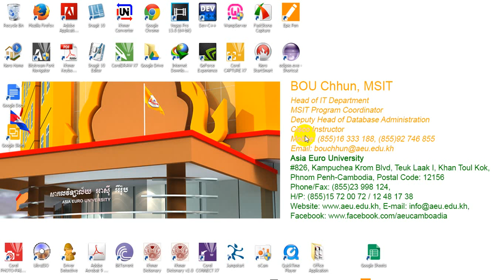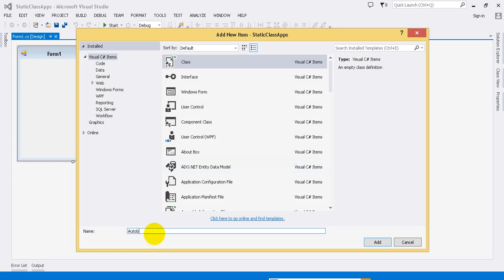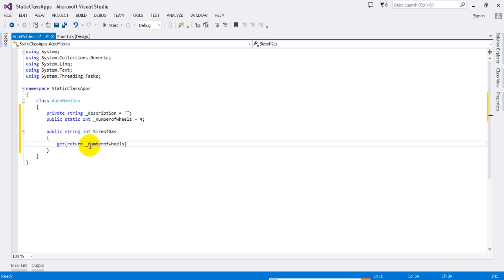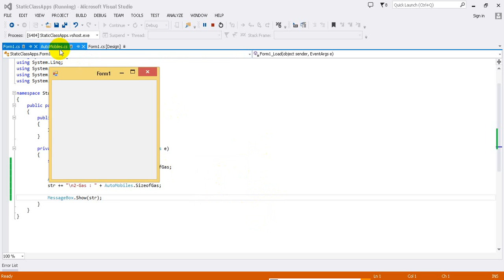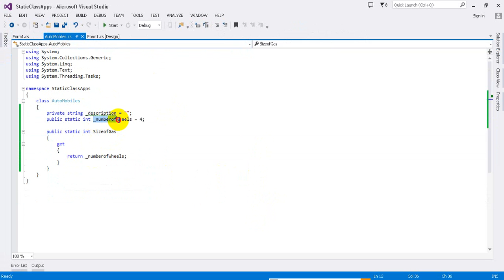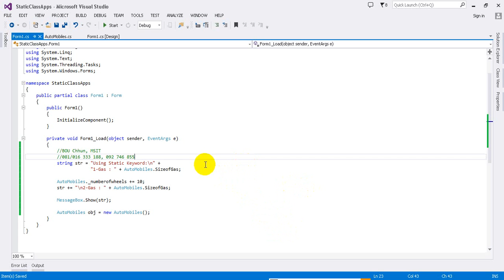Advanced C# Tutorial 13 How to using static Keyword with C# Programming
This Video demonstrate How to using static Keyword with C# Programming, Advanced C# Tutorial: static member, static property, static method, OOP Technology